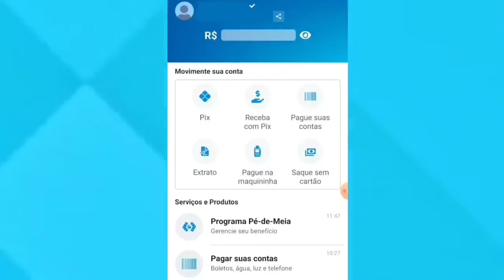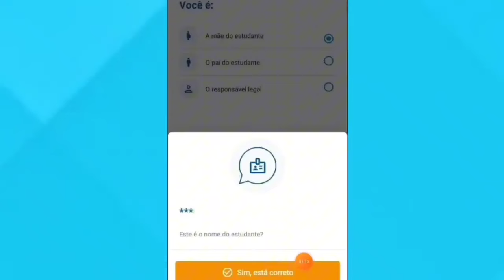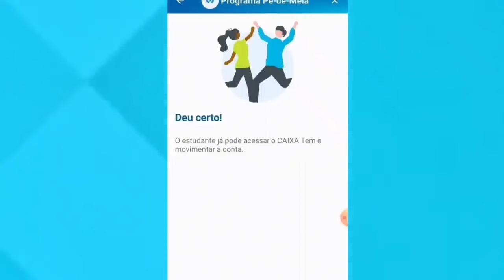PÉ DE MEIA: COMO LIBERAR O CAIXA TEM DO ALUNO PARA RECEBER O BENEFÍCIO SEM PRECISAR IR ATÉ A CAIXA!